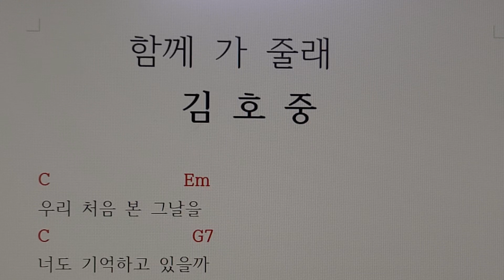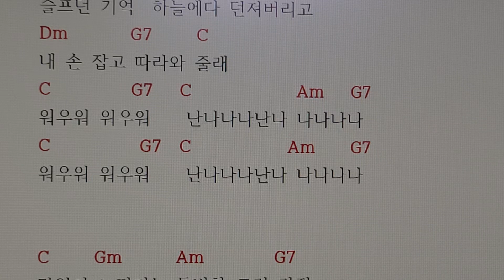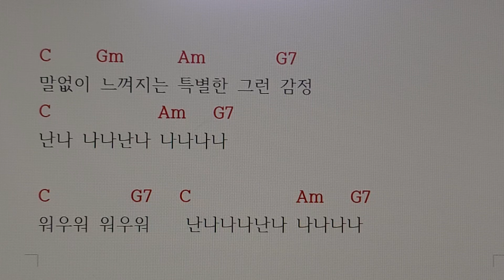서울대법학과8,511#김호중#함께가줄래#신곡#코드악보#가사코드#가사악보#악보#가사#코드#기타코드#기타#피아노#악보없이피아노#화음과피아노#무악보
김호중 가수의 신곡 " 함께 가 줄래 " 는

2024년 4월4일에 발매되었습니다.

이 곡은  C장조 곡으로

기본3화음코드     C.       F.       G7    3개와

병행코드     Am.    Dm.     Em.    C7.    D7.     E7.     6개